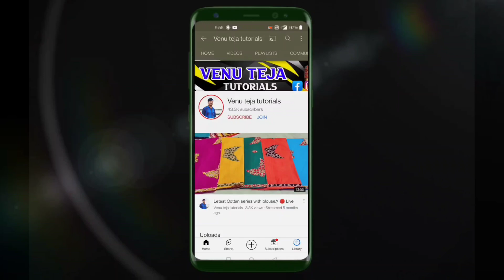సంక్రాంతి స్పెషల్ సారీస్ | Kanchi pattu sarees | BANARAS PATTU SAREES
Welcome to venu Teja tutorials YouTube Channel

Shop Name - VARALAKSHMI DRASS MATERIALS
Owner Name - D HARI BABU

Address : head Post office road, mazid centre

                  Repalle , guntur District.

హాయ్,
    మా వీడియోను చూసినందుకు ధన్యవాదాలు ఈ వీడియోలో మేము మీకు తెలియజేస్తాము:

Our channel is about cotton sarees. This channel is for Supporting silk sarees products Buy , benaras pattu sarees

Venu Teja tutorials యూట్యూబ్ ఛానెల్‌కు స్వాగతం
మా ఛానెల్ venu Teja tutorials